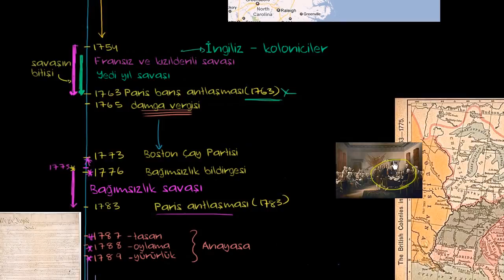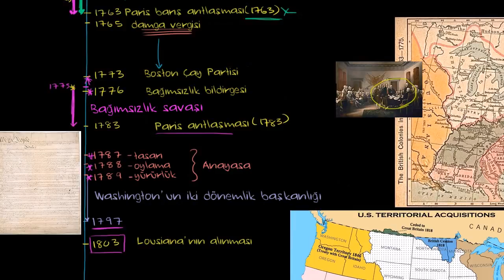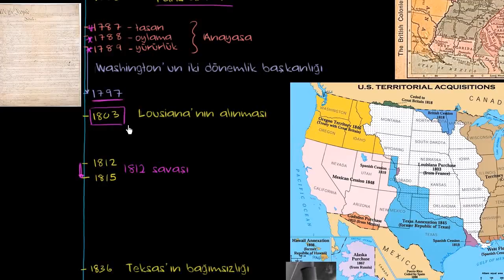ABD Tarihine Genel Bakış 1: Jamestown'dan İç Savaşa (Dünya Tarihi / Orta ve Modern Çağ)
A.B.D. Tarihine Genel Bakış 1: Jamestown'dan İç Savaşa